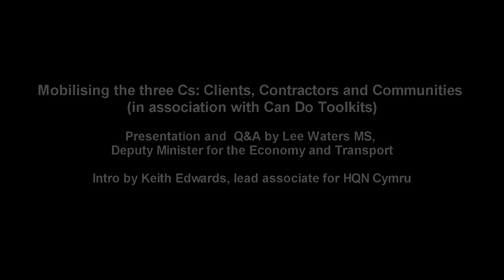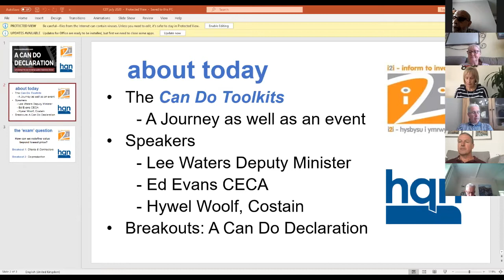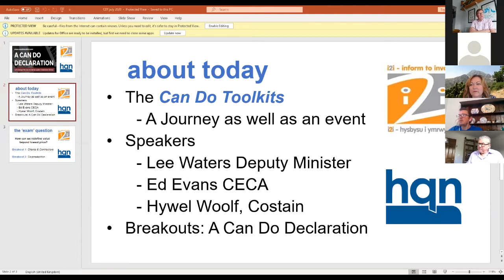Mobilising the three Cs: Lee Waters MS, Deputy Minister for the Economy and Transport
Mobilising the three Cs: Clients, Contractors and Communities
(in association with Can Do Toolkits)

Presentation and  Q&A by Lee Waters MS,
Deputy Minister for the Economy and Transport

Intro by Keith Edwards, lead associate for HQN Cymru